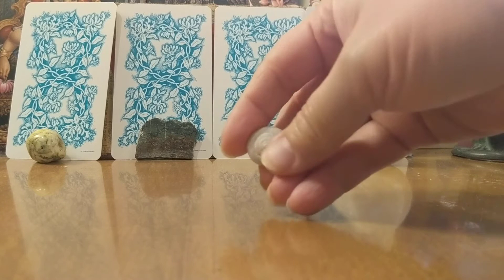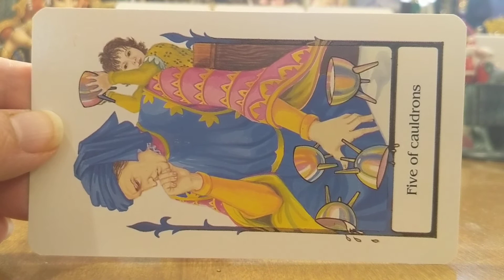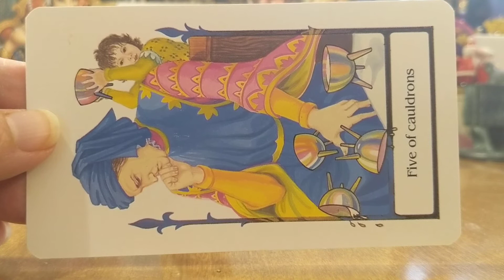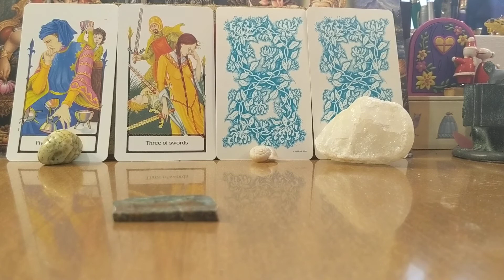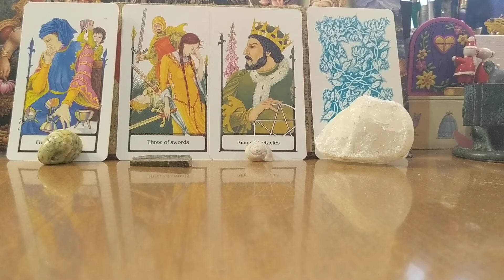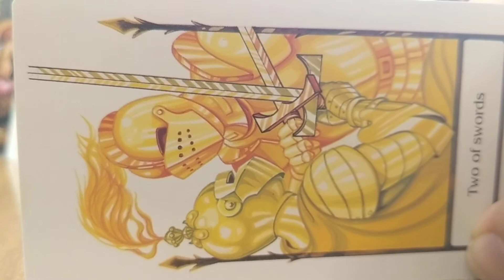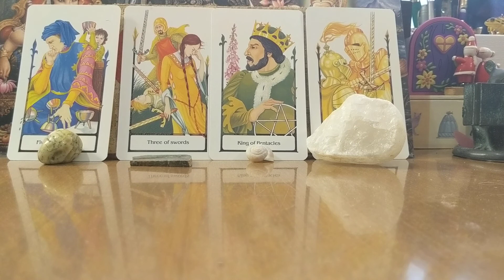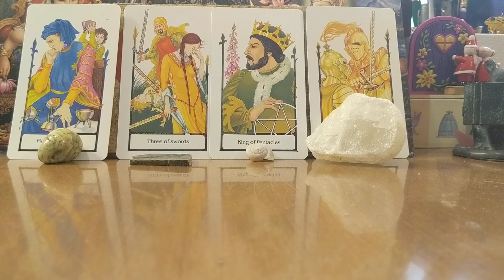May 11, 2020